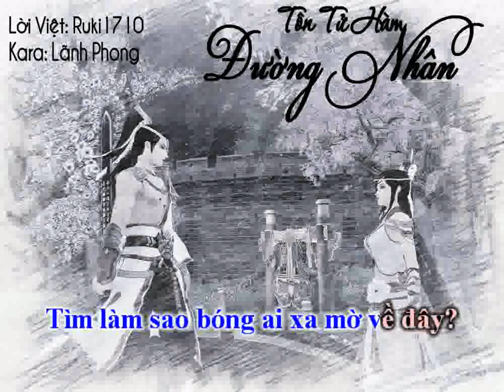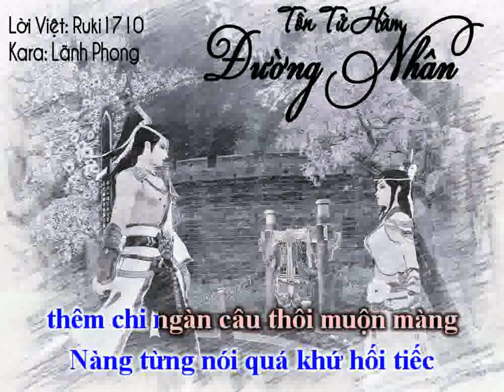[KARAOKE Vietsub] Đường Nhân - Tôn Tử Hàm | 唐人 - 孙子涵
Đường Nhân - Tôn Tử Hàm | 唐人 - 孙子涵
Lời Việt: Ruki1710
Kara: Lãnh Phong